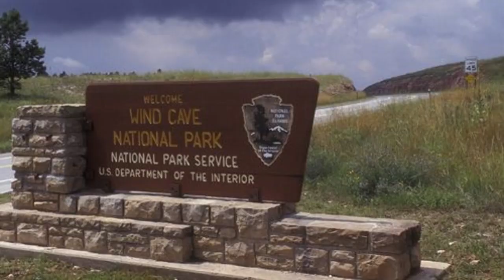Wind Cave National Park Facts To Know Before You Make Your Next Trip!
The Wind Cave National Park is also the seventh national park of the United States. It was established by President Theodore Roosevelt in 1903.

Roughly 95% of the world's discovered boxwork formations are found in the Wind Cave. The first discovery of the wind cave entrance was recorded to be in 1881 by two brothers, Tom and Jesse Bingham. These brothers were drawn to the cave by a strange whistling noise accompanied by the wind.